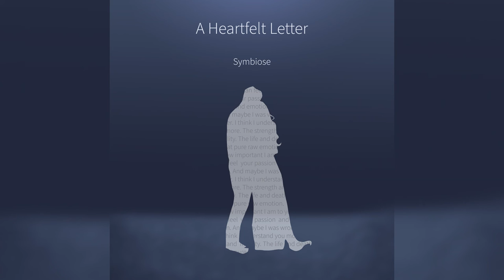Symbiose - His words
His words have never been so useful. They stayed here as some unheard presence. But with her they started to grow. And they started to bloom, just like flower. Are we in the garden of Eden ? A word remains unspoken until he sees her. Until his eyes are crossing hers. His words are not really loud. His words are just here for her. Why would the others need to hear them ? He engraved them in the marble of her mind. she is here and he is here. sometimes their simplicity makes people jealous. It is like if the wind held their hearts. They are both taken in a twisting tornado taking them far ashore. But still with a hand in the other and their eyes lost in each others. They are like jigsaw pieces they said, they simply perfectly. His words are useless. They are useless because they don't need to be spoken. He can just look at her. She will understand.

Dedicated to Chloe M.

This is my newest mini secret EP. I hope you can all enjoy it. The next step is my album coming sooner than ever
I will also now be performing live concert on the Platform Sessions so I added the link.

Connect with Symbiose :
And to have all these links here is a general one

It will be said a bit later but :
For the Her Words collage it is all made by J. A;
And the original artwork for the "A Heartfelt Letter" EP is made by Benthe W. So pleaaase give them a lot of credits and support x

One of my greatest helper here is J. A.
She is a photographer, photo editor, video editor and artist in general.
If you want to contact her you need to contact Symbiose, via social medias or via Symbiose's pro e-mail.
She is a superb artist, always bringing her own style and delicacy to what she does. She is devoted to her work and gives the best quality you could ever imagine for anything. It's always a pleasure to work with such people because we always have the same ideas and always manage to agree about our propositions. And she also always helps me to get you all the best quality possible for the videos that you are watching, without her it would be totally different honestly. Thank you very much J. I love you a lot x

Symbiose's Profile picture was entirely drawn by by Benthe W.
You can find her with these links :
Oh what an artist ! It's a real luck to be surrounded by some of the most talented people on the planet. With a limitless talent that never ceases to impress. She brings her own touch to her art and really creates an whole new style around her. Her art is a deeply touching thing that needs to be seen. She is also Symbiose's art director and is one of the most organised person we could find haha. She helps so much more than you can think and she gives the wisest advices, just as the Moon would. Thank you Benthe. I love you a lot x

Stuff used here :
Instrument : Yamaha YDP144
Recording application : Yamaha Smart Pianist

If you want to use my creations PLEASE ask me for my permission (by email or any other way to contact me) and GIVE ME AND THE OTHER ARTISTS credits, it's the least someone can do.

Also little disclaimer but I do not know music theory therefore I cannot write sheets for my music so I am really sorry...